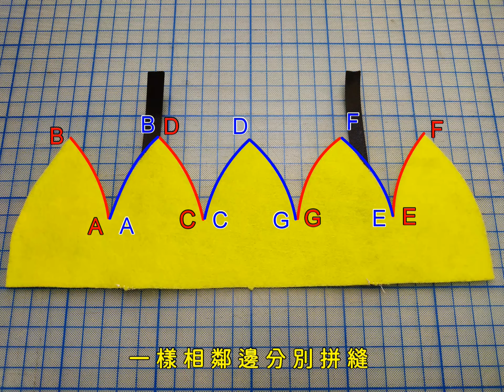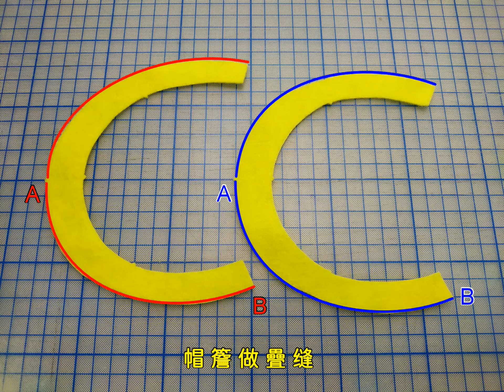不織布 - 日式工程帽 + 教學（How to Sew a Japanese Style Engineering Hat）